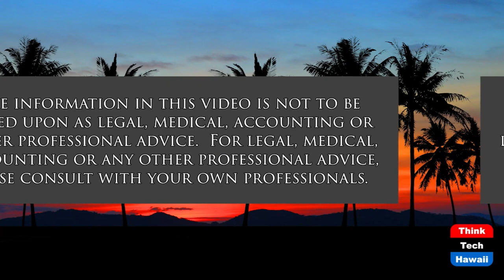Women Leaders' Perspectives on 2022 (It's Time for Responsible Change)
Women Leaders' Thoughts and Views on 2022.  The host for this show is Chuck Crumpton.  The guests are Rebekah Ratliff, Sandra Simms, Tina Patterson and Louise Ing.

Thoughts, insights and perspectives of women leaders on questions and directions for 2022 and beyond.